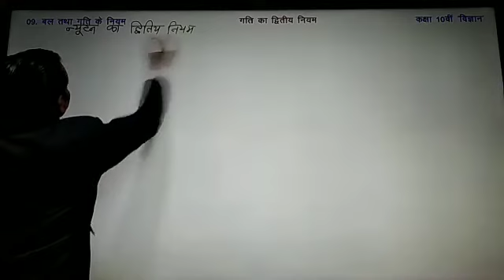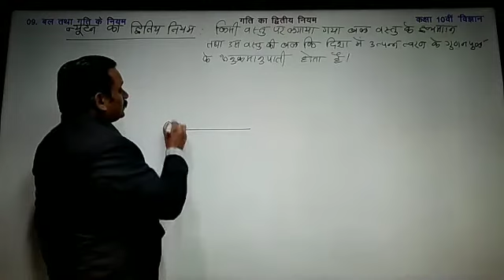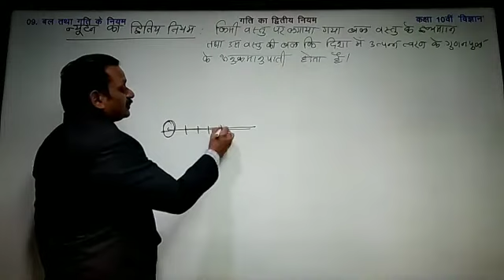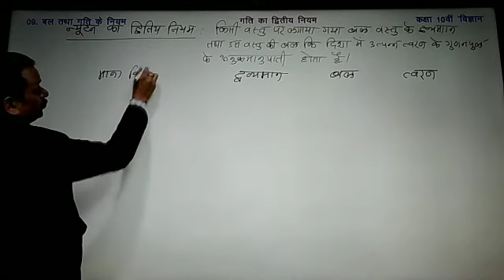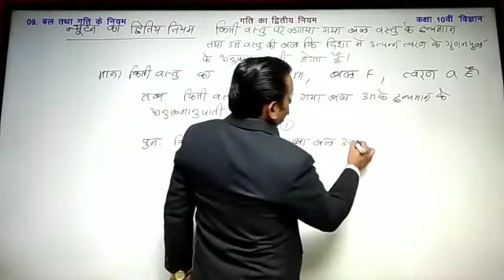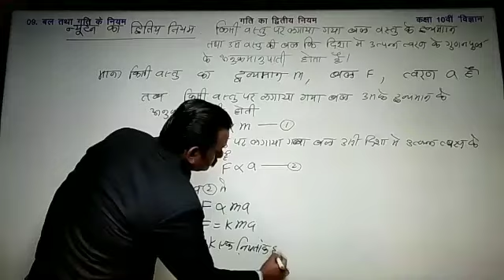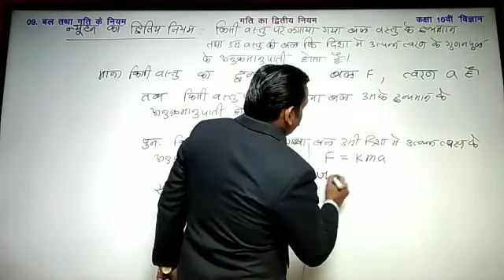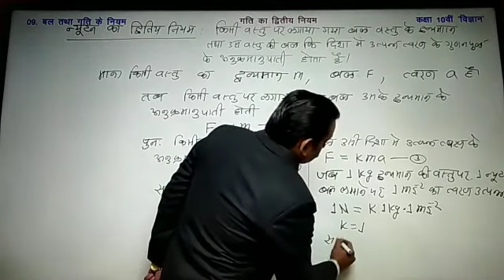class IX physics lesson 9